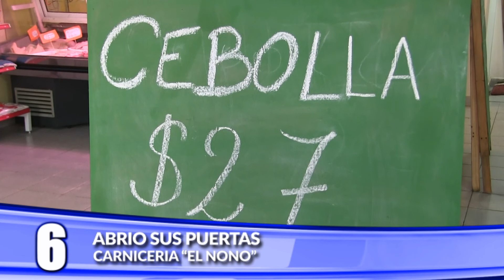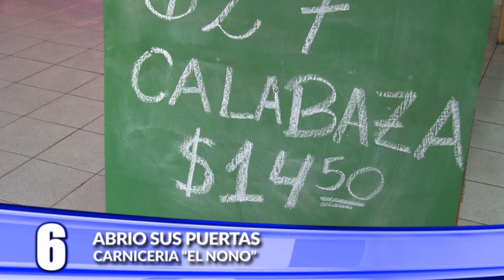Carniceria El Nono